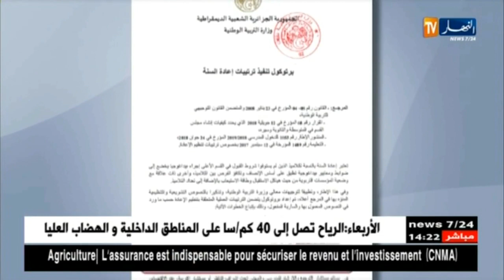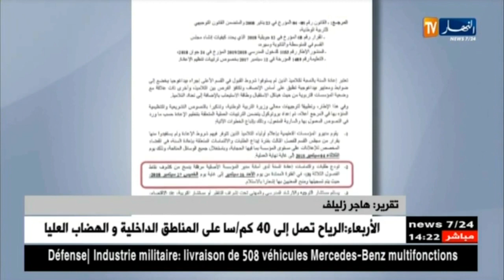تربية : التلاميذ المطرودون يطالبون بالعودة للدراسة ..وهذا هو الإجراء المُنتظر !!